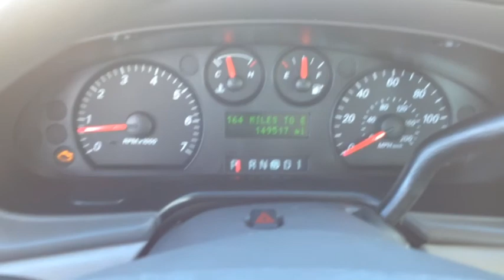2004 Ford Taurus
2004 Ford Taurus
Ray Dennison Chevy
2004 Ford Taurus SE 3.0L - Stock#: 19053C - VIN#: 1FAFP53224A185173

Ray Dennison Chevy
2320 N 8th St

This vehicle is a MECHANICS SPECIAL. This vehicle was traded in and has not gone through our service shop in order to keep the cost as low as possible. Any problems that the vehicle may have, has NOT been diagnosed as it has not been thoroughly inspected by Ray Dennison Chevrolet. Please bring a 3rd party mechanic or someone mechanically inclined for your own inspection and peace of mind.